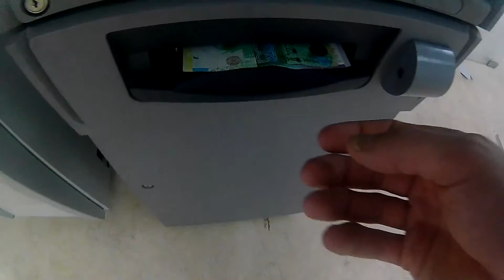trip to Almaty17 3/3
Posledný diel z uinverziády v Almaty, Kazachstan.
Scény na ktorých bol vyobrazený alkohol, boli natočené po skončení univerziády, takže po skončení všetkých športových činností :)